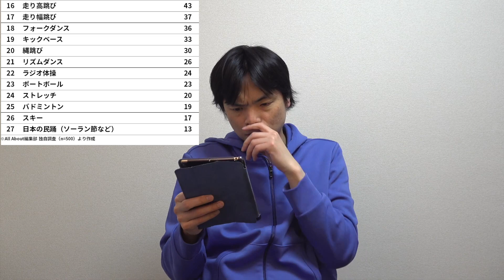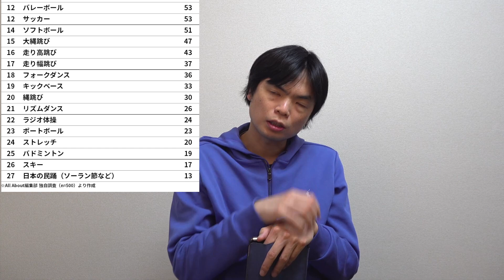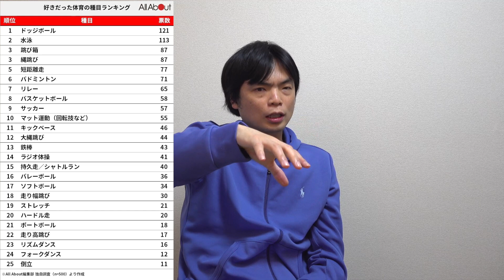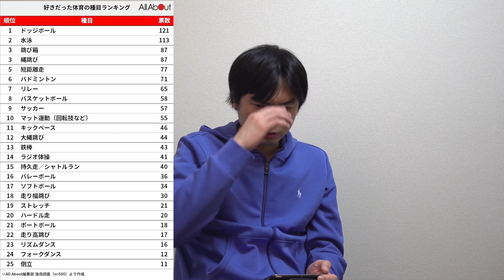体育の好きな種目・嫌いな種目ランキング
小学校のときに好きだった体育の種目ランキング！

小学校のときに嫌いだった体育の種目ランキング！

‹出演者情報›
もりてつ
発音指導士